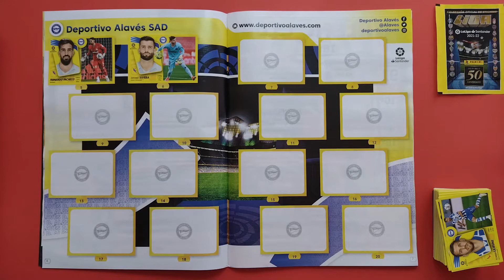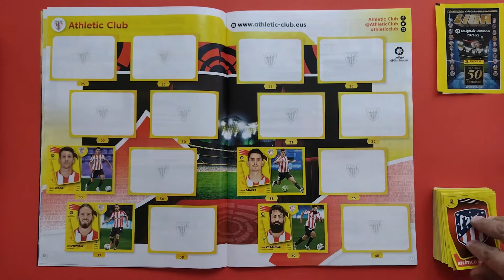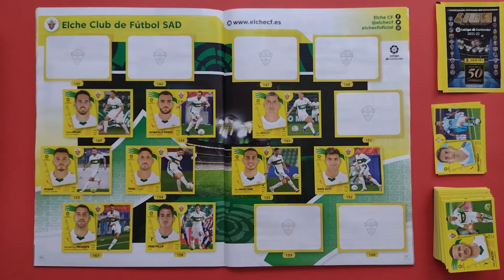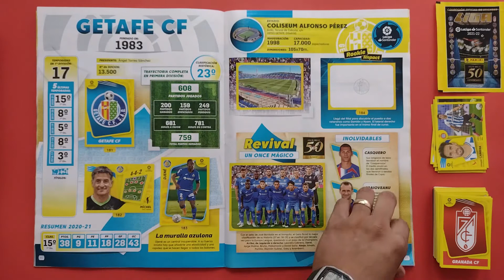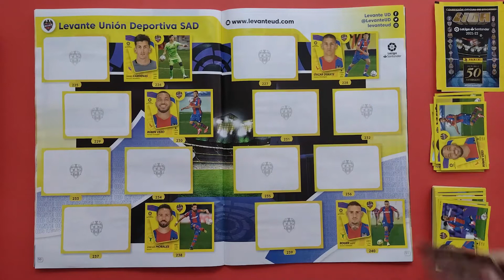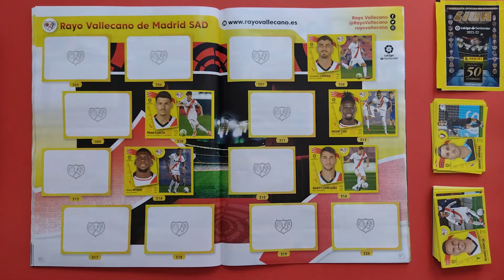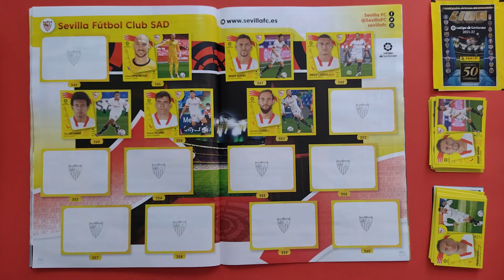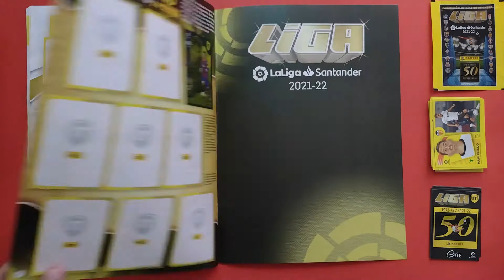Álbum La Liga 2021-22 Panini #3 | Pegando estampas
Hola coleccionistas..

¡YA ESTÁN AQUÍ las estampas de LaLiga SANTANDER 2021-22!
La colección oficial de estampas cumple 50 años y queremos celebrarlo a lo grande. Vas a tener ante ti una colección renovada, joven, divertida, llena de sorpresas en forma de nuevas secciones. Y, claro, como siempre, podrás conseguir las estampas de todos los jugadores de LaLiga en imágenes de busto y acción. Todo con el soporte de un álbum ultramoderno, renovado y repleto de contenidos que te harán volar por estos 50 años de historia. y, por supuesto, presidido por una portada conmemorativa y espectacular. Un álbum y una colección, en definitiva, de máxima categoría.

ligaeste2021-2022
laligaeste21-22
laliga2021-22
laligaespañola2021-22
laligasantander2021-22